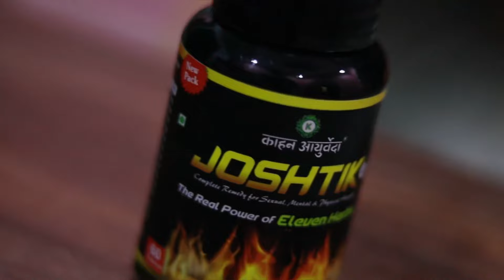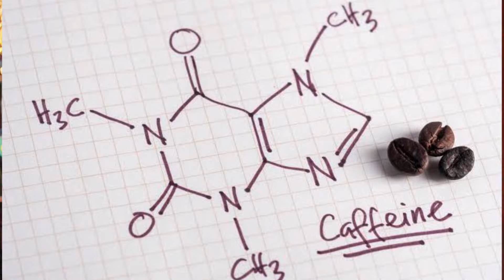ढीलेपन की समस्या क्यों हो जाती है? || ritu's corner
thank u.

The information provided here is for educational/awareness purposes only and is not intended to be a substitute for medical treatment by a healthcare professional and should not be relied upon to diagnose or treat any medical condition. The viewer should consult a registered medical practitioner to determine the appropriateness of the information and before consuming any medication.this channel does not provide any guarantee or warranty (express or implied) regarding the accuracy, adequacy, completeness, legality, reliability or usefulness of the information; and disclaims any liability arising thereof.
Links and product recommendations in the information provided here are advertisements of third-party products available on the website. This channel does not make any representation on the accuracy or suitability of such products/services. Advertisements do not influence the editorial decisions or content. The information in this video is subject to change without notice. The creator and administrators reserve the right to modify, add, or remove content without notification. It is your responsibility to review this disclaimer regularly for any changes.